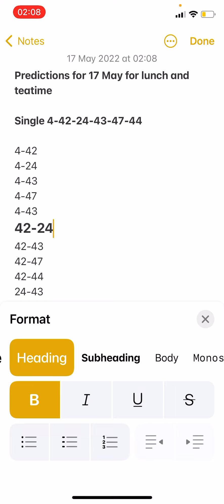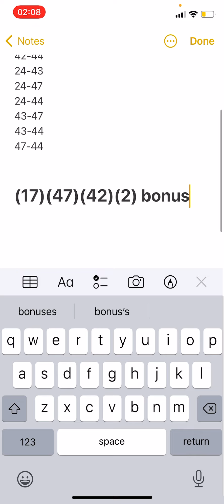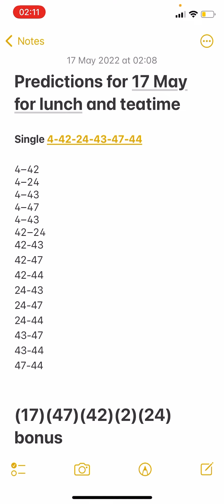Daily boooom predictions for 17 May2022 for lunchtime and teatime UK49s